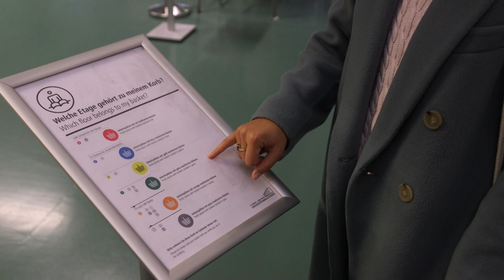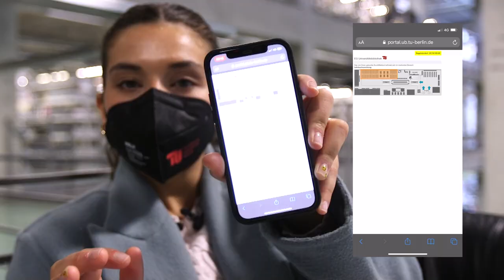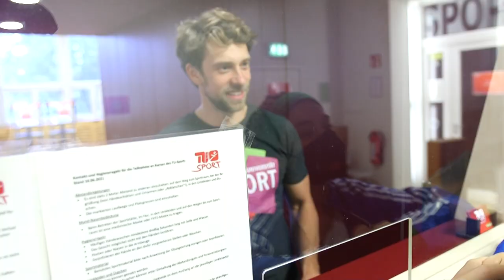GuideToTUBerlin: Campusleben? Challenge accepted 📚🍝🤸‍♀️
Bib, Mensa und Sport: Wie funktioniert eigentlich das Campusleben an der TUBerlin? Campusreporterin Nadine Hadad kundschaftet aus, was im Wintersemester 2021/22 außerhalb der Lehrveranstaltungen so geht. Aber nicht einfach so: Nadine muss in kürzester Zeit drei Challenges absolvieren. Sie geht auf Tauchstation in Bücherberge, wird zur Meisterköchin und die Welt wird Kopf stehen. Seid gespannt!

Woche zum Semesterstart vom 4. bis 8. Oktober 2021

📚 00:30 Challenge in der Universitätsbibliothek TU Berlin

Infotage zum Semesterstart vom 4. bis 28. Oktober 2021

🍝 05:00 Challenge in der Mensa Hardenbergstraße des studierendenWERK Berlin

🤸‍♀️ 16:05 Challenge im Hochschulsport TU Berlin

Discover TU-Sport – Welcome Warmup für Erstsemester am 28. Oktober (u.a. Boxen, HipHop, Tischtennis, Intervalltraining, Pilates und Kickboxen Konditionstraining)